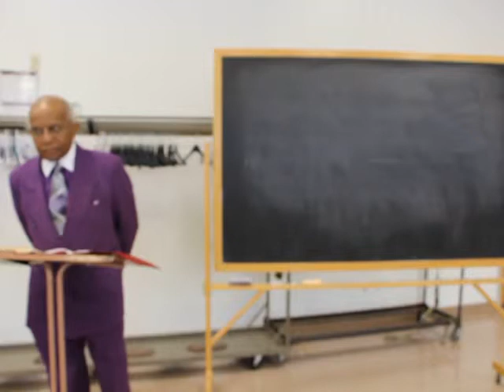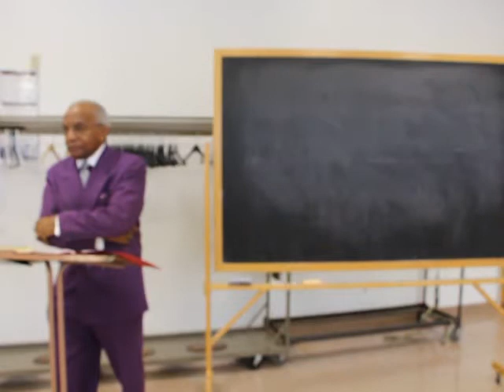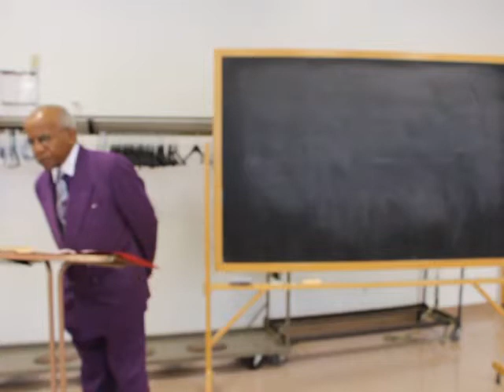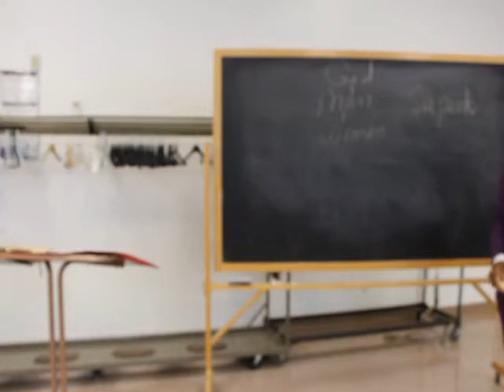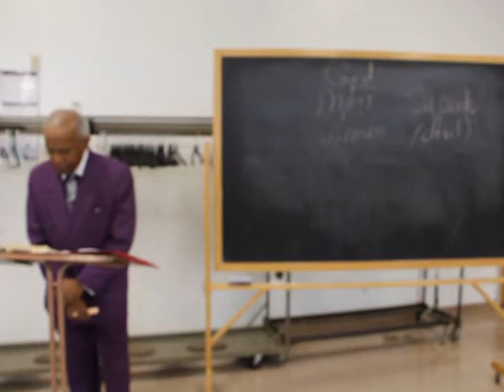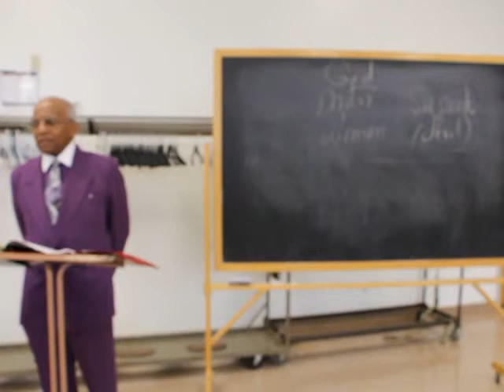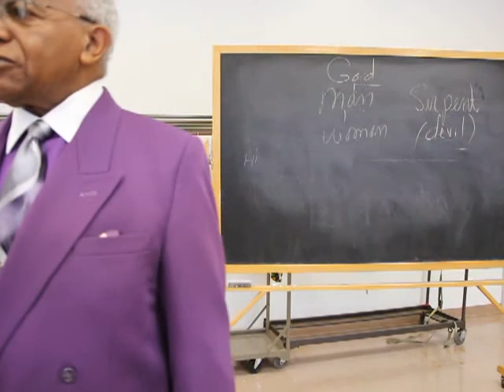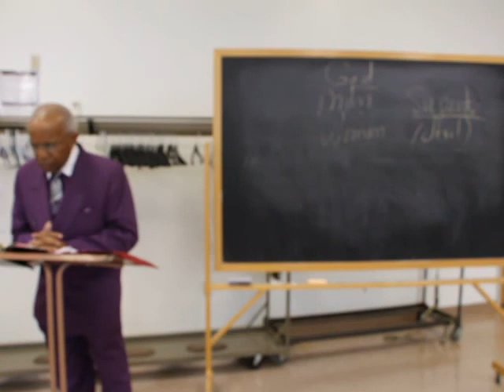Clarence Matthews - Church Of Christ - Civil Rights Spiritual Rights - August 11, 2013